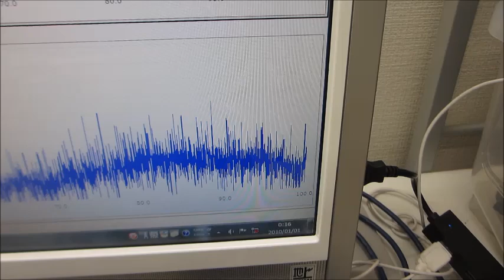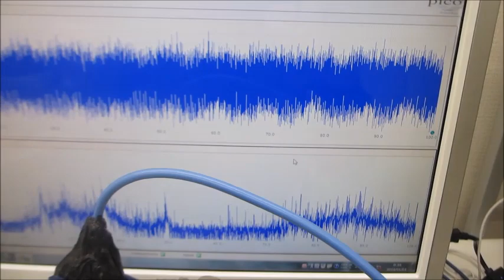メガヘルツの超音波発振制御プローブによる、オリジナル超音波実験（超音波システム研究所）